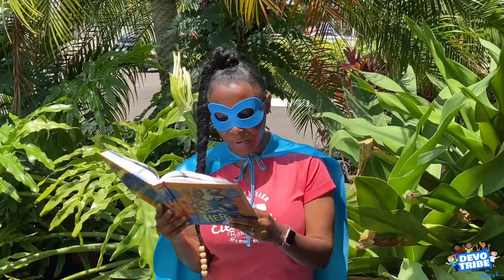Devo Tribe "Seeing the light"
The devotional story for May 6th, 2022 is from the Primary Devotional “Heroes in training”